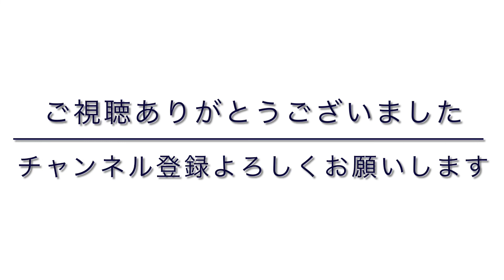マンゴー切ります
宮崎県産完熟マンゴーの切り方の動画です！